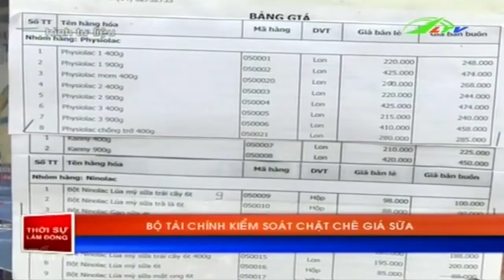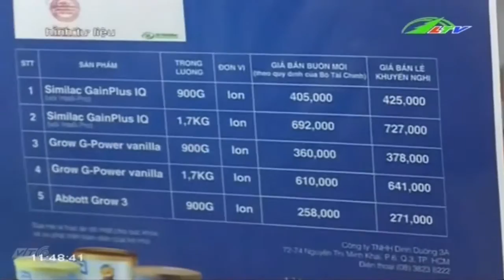Giá sữa sắp giảm mạnh | Xã Hội Lâm Đồng TV